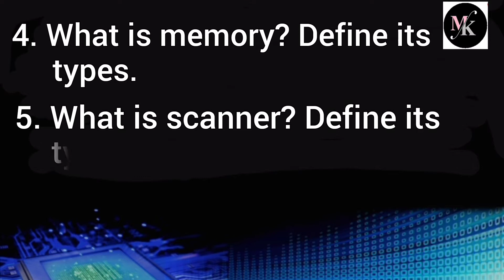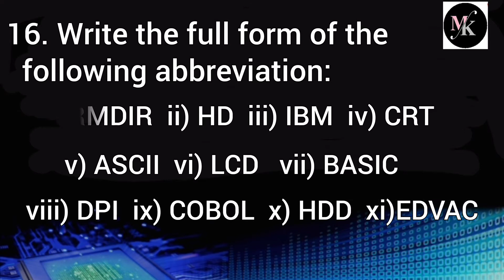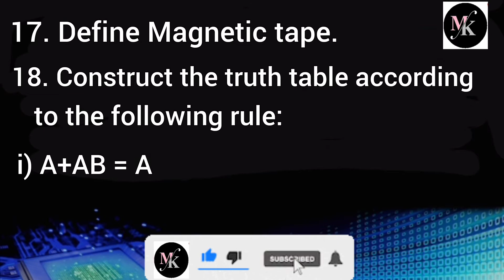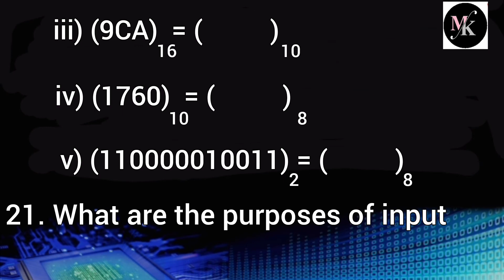COMPUTER Important Short Answer's Questions for BOARD EXAMS SSC PART 1 (9th Class)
Hello friends and welcome today I am sharing with you Important Questions for SSC part 1 board exams Sindh board Karachi